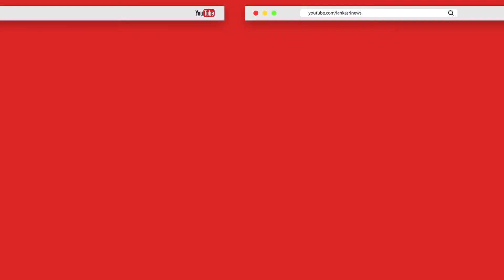பிரபல பாடசாலை அதிபரின் பொறுப்பற்ற செயல்: பெற்றோர் விசனம்